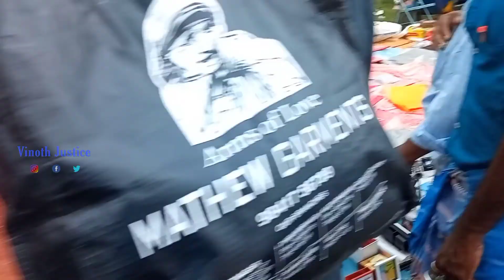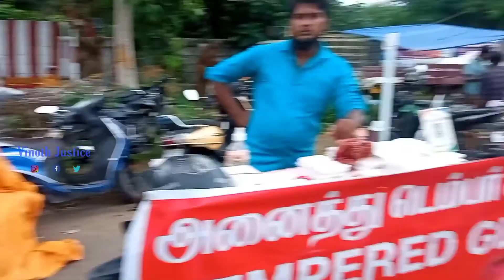FRIDAY MARKET PALLAVARAM | part 1 | Vinothjustice